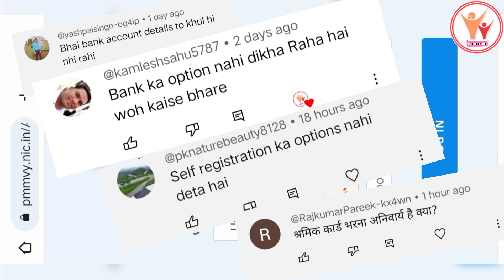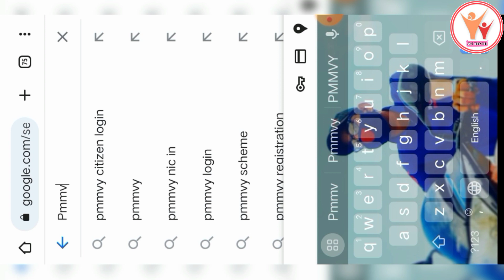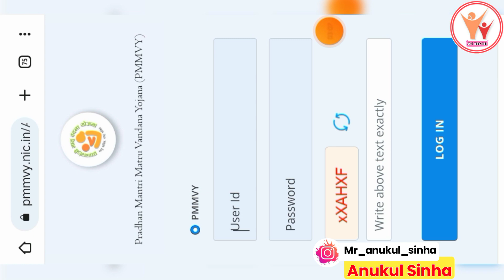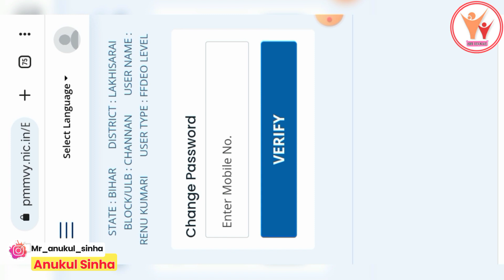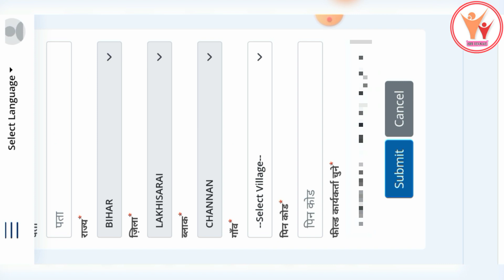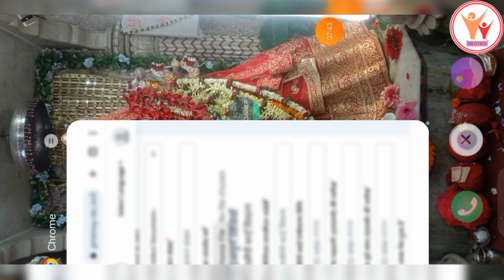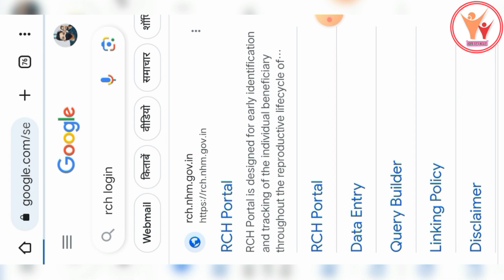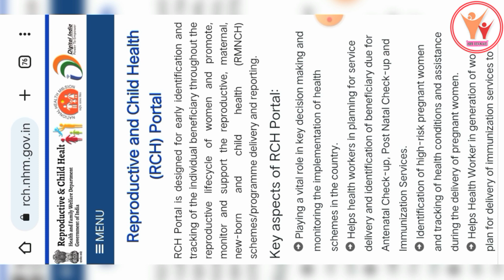PMMVY 2.0 में Account Datails कैसे जोड़ें || Pmmvy फॉम में गलती होने पर सुधार कैसे करें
Follow Me On Other Social Media ❤️

PMMVY 2.0 में Account Datails कैसे जोड़ें || फॉम में गलती होने पर सुधार कैसे करें
Pmmvy online registration Kaise kre
Pmmvy citizen login kaise kare mobile se
Pmmvy main account add kare
pmmvy apply online
how to register for pmmvy online
pmmvy apply online registration
pmmvy online registration 2023how to apply for pmmvy online
pmmvy online application
how to apply pmmvy online

🙏Anukul Sinha 🤗❤️
From - Bihar ( INDIA )